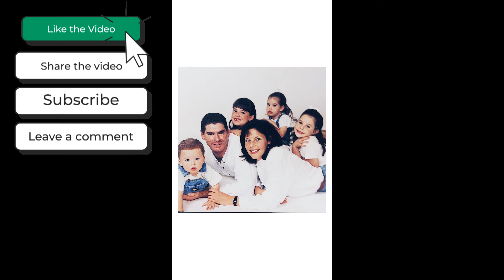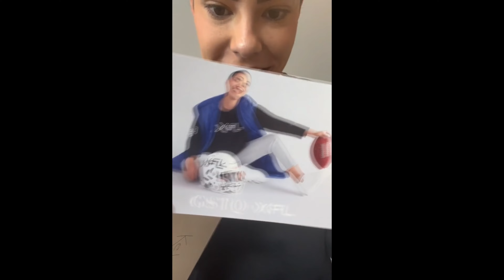Caitlin Clark Playing with Kelsey Plum on the Fever Would Be Interesting (Aug. 25, 2024)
🏀 Discussing here how Las Vegas Aces point guard Kelsey Plum would fit in with Caitlin Clark and Lexie Hull after the Aces big win on Sunday against the Chicago Sky.

📍 Location: Wintrust Arena in Chicago, Illinois

🎥 Original Video Date: Sunday August 25, 2024 (AND-TV)

Abby Steiner
Caitlin Clark
Cameron Brink
Steph Curry

US Women's National Basketball Team (2024):
-  Breanna Stewart
- Napheesa Collier
- Kahleah Copper
- Alyssa Thomas
- Britney Griner
- A'ja Wilson
- Jackie Young
- Diana Taurasi
- Chelsea Gray
- Jewell Loyd
- Kelsey Plum
- Sabrina Ionescu